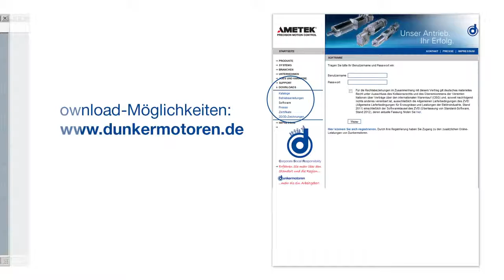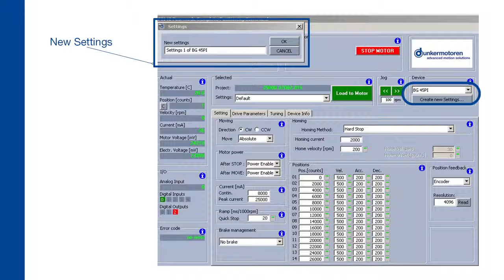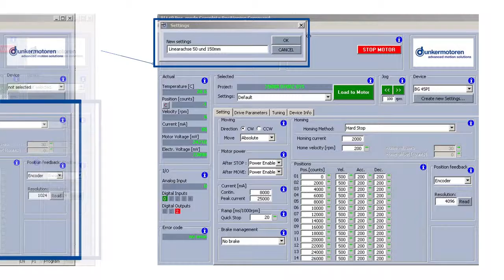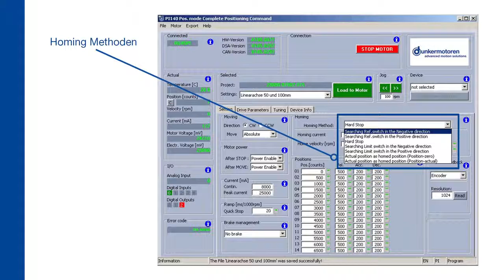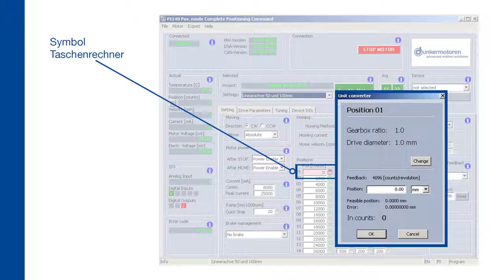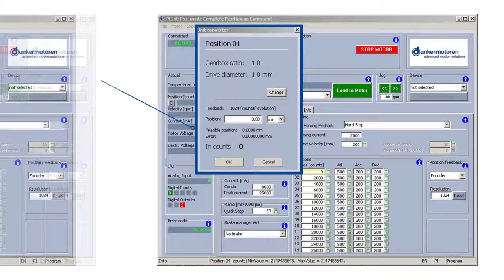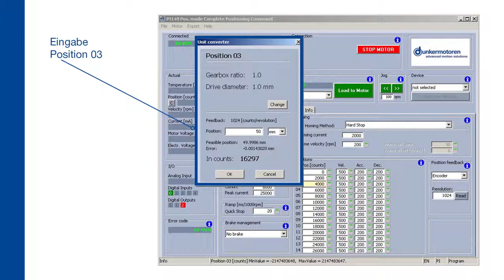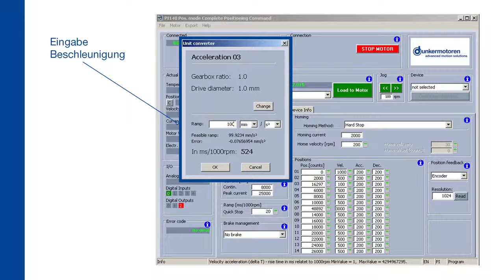Dunkermotoren - (DE) How the PI Drive Assistant works